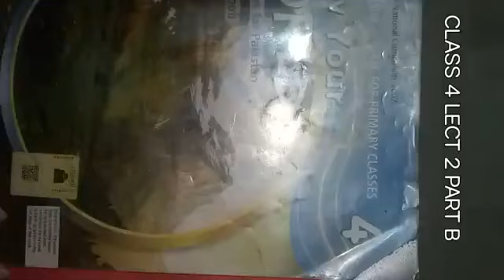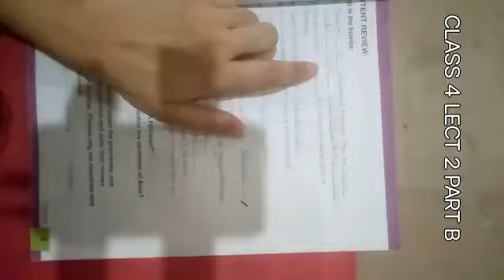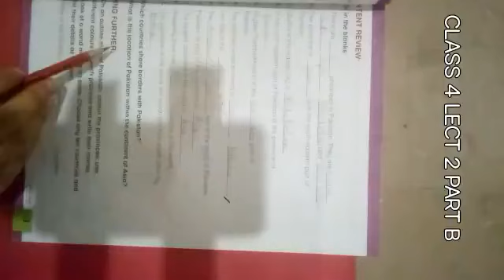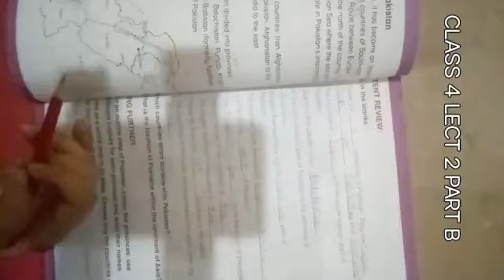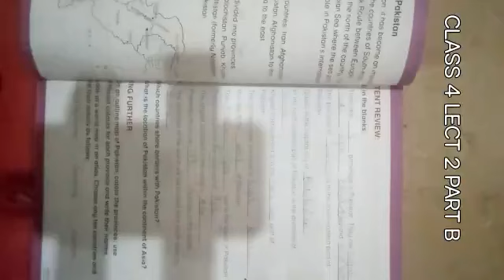Oxford SST Social studies class/grade 4 unit population solve and learn exercise book work